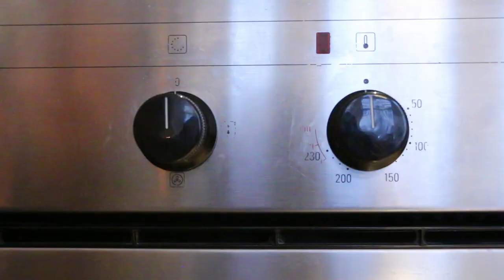Courgette Boats | BESU Pure Diet Recipe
(about 3 servings)

Ingredients:
Courgettes (or bell pepper if you like) --- 2
Mixed vegetables --- 1/4 red bell pepper, 1/4 yellow bell pepper, 8-10 small mushrooms, 1-2 slices of ginger
Soya mince --- 10-15g (before soaked)
Vegan cheese --- 2 tbsp (recommended brand: Sheese, Violife)
Fresh rosemary --- about 1/2 stick
Nutritional yeast --- 1 tbsp
Salt and black pepper to taste
Olive oil --- 1 tbsp (optional)

Instructions:
1. Soak dried soya mince in warm water for up to 15 minutes, then drain it and squeeze excess water out of it;
2. Cut the courgettes in half lengthways, and use a spoon to scoop the light-coloured flesh out of the courgettes;
3. Chop vegetables into roughly the same size and mix them in a big bowl;
4. Add vegan cheese, rosemary (chopped), nutritional yeast, salt, black pepper, and olive oil (optional) into 3 and mix everything well with a spoon;
5. Preheat oven to 190 degree Celsius;
6. Fill the courgettes with the mixed and seasoned vegetables (sprinkle some more cheese on top if you like)
7. Bake for 20-25 minutes;
8. Enjoy!